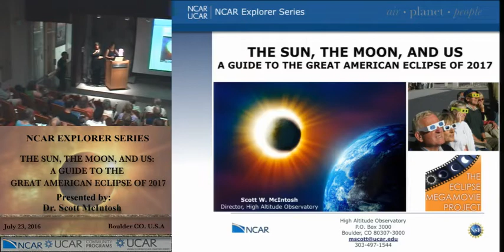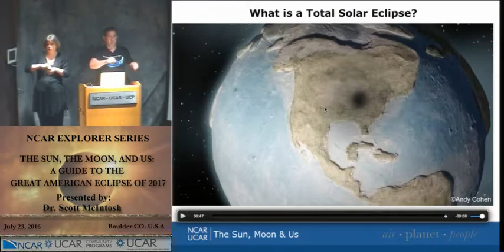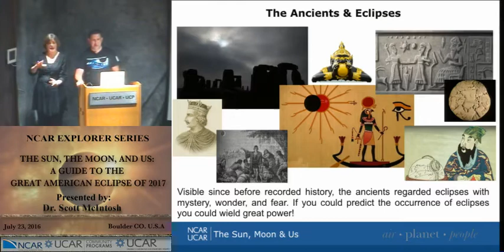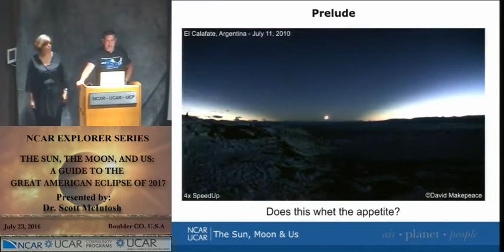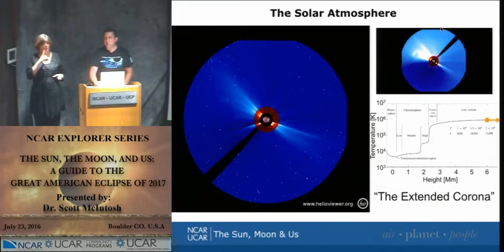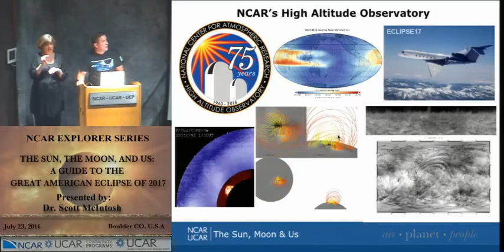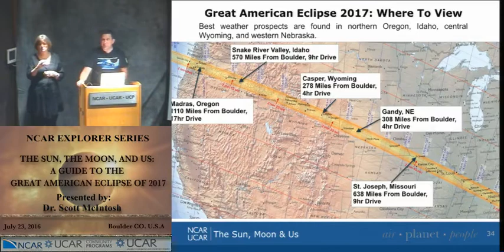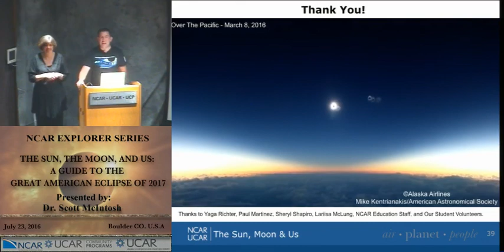The Sun, the Moon, and Us: The Great American 2017 Solar Eclipse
A solar eclipse occurs when the Moon passes between the Sun and Earth - causing the Moon to block the light from the Sun. Typically the Moon only partially blocks the Sun’s light during an eclipse, however occasionally the Moon completely blocks the Sun, causing what is called a total solar eclipse. August 21 2017 will be just one of those occasions - the first in the continental US since 1979.  For many people across the US, who are under the "path of totality," day will turn to night for two minutes during this time and the Sun’s enigmatic faint extended atmosphere, or “corona,” will shine in the dark sky Come and learn about this unique event: how does it happen, where to view it, how to view it safely, and what you can expect from it!

Presenter, Scott McIntosh: Scott achieved a first-class honors degree in Mathematics and Physics (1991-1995) and Ph.D. in Astrophysics (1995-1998) at the University of Glasgow. He was an HAO post-doctoral fellow in NCAR’s Advanced Study Program from 1999 to 2001.  In 2001 Scott left NCAR to work with the European Space Agency as an external fellow at NASA's Goddard Space Flight Center (GSFC). After a brief spell working for the Universities Space Research Association in the "Living With A Star" program at GSFC, Scott returned to Boulder to work at the Southwest Research Institute. In 2007 Scott returned to HAO as a project scientist, becoming a ladder-track scientist in August 2009. His last appointment was as a Scientist III and Section Head of HAO's Space Weather and Solar Transients research group. Scott’s primary field of research lies in the understanding of how magnetism, mass, and energy are transported from the Sun's convective interior to shape and fill the solar system in which we live.